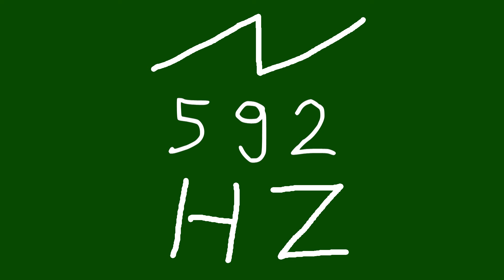592 hz saw